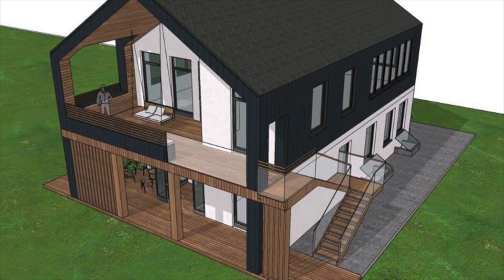Time-lapse Lighthouse Ukraine Mission Building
updates from our project 2021